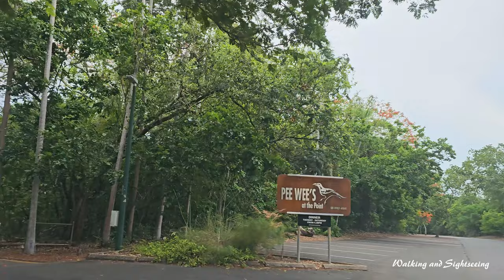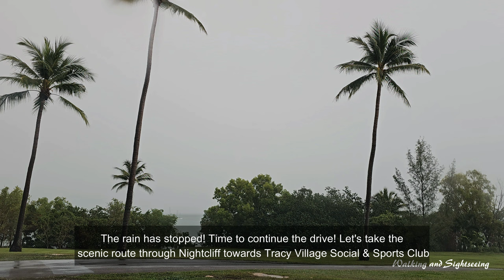DARWIN CITY DRIVING AND WALKING TOUR 2024 NORTHERN TERRITORY AUSTRALIA | EAST POINT TO TRACY VILLAGE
Driving and Walking Tour in Darwin Northern Territory Australia 2024 | We begin at Fannie Bay and drive through East Point Reserve and Walk on the Rocksitters Beach | The rain comes down and we stop to enjoy the rain from the car | The drive then continues through the scenic route of Nightcliff foreshore and towards Casuarina to the final destination of Tracy Village Social & Sports Club.

East Point Reserve is a special place for the people of Darwin and is one of the most popular recreation areas for both locals and visitors. Rich in history and biodiversity, East Point is easy to access and has an abundance of facilities and attractions for everyone.
Dudley Point look out is a particularly popular area boasting uninterrupted views and a rich military history. If you haven't yet, soaking up the views at sunset is a must. Picnic facilities are available here for your comfort.

The former East Point military area is afforded a high level of cultural significance. The military structures, mainly located in the primary cultural zone are listed in the Register of the National Estate. Of major historic significance, the area provided the last major ‘fortress’ built on Australian soil and is a reminder of a prominent element of Australia's only battleground.
East Point played a particular role in the naval strategy of Australia and Britain. Also of significance was the role of the artillery units and the later establishment of a Royal Australian Artillery Association Museum at the site.

The gun emplacement precinct comprises much of the north eastern section of the peninsula. The area includes 150mm and 230mm gun emplacements and a plotting room. The main sites are easily linked by pedestrian access and comprise examples of early sites from the build up period to the post-bombing period. Council has restored to original condition Anti Aircraft gun emplacements which are open for viewing just to the East of the main entry to East Point, 250 metres along Colivas Road

Nightcliff Foreshore
Whether you are into walking, cycling, swimming or general strength exercises there is something for you along the Nightcliff Foreshore.The picturesque Nightcliff Jetty is a popular spot for fishing and watching the stunning Darwin sunsets. Nightcliff Foreshore is a popular location for picnics, bbqs, along with five locations where a variety of food trucks offer some fantastic eats. Visit our Street Food

Casuarina is one of the northern suburbs of Darwin, the capital of the Northern Territory of Australia. It is the traditional country and waterways of the Larrakia people. It is home to the largest shopping centre in the Northern Territory, called Casuarina Square.

Tracy Village Social & Sports Club
Experience the vibrant atmosphere at Tracy Village Social & Sports Club. Get ready for a lineup of thrilling events and entertainment. From live music nights to themed parties, there's always something happening. Join us for an unforgettable time with friends and fellow enthusiasts.